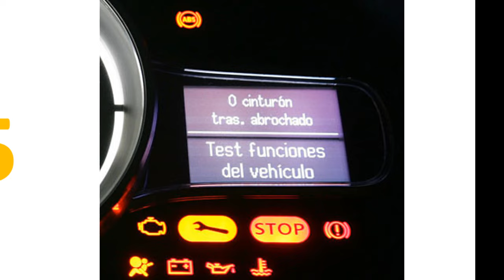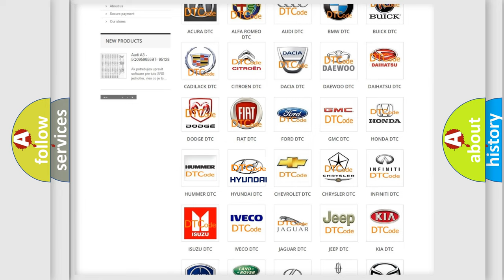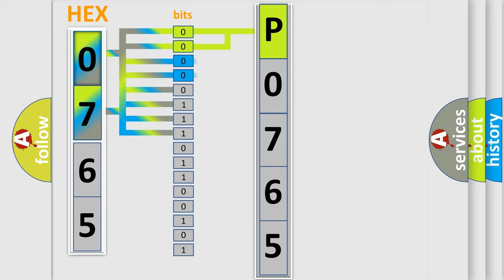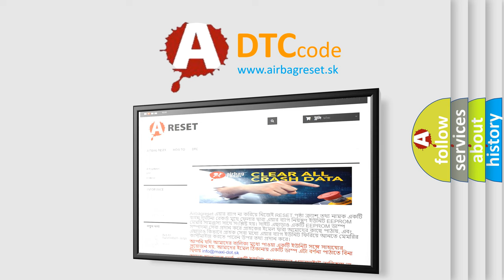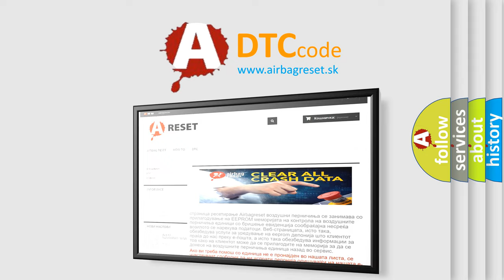DTC Hyundai P0765 Short Explanation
Contents:
0:21 Basic DTC analysis according to OBD2 protocol standard.
1:48 Insight into programming
2:58 A diagnostically understandable description of the Diagnostic Trouble Code
3:05 Basic error definition

Make:
Hyundai
Code:
P0765
Definition:
No Communication in Immobiliser System
Description:
This DTC is output when a key that does not have a transponder chip is inserted into the ignition key cylinder or if communication between the key,transponder key amplifier and transponder key ECU is not possible.
Cause:
 Key Wire harness Transponder key amplifier Transponder key ECU assembly